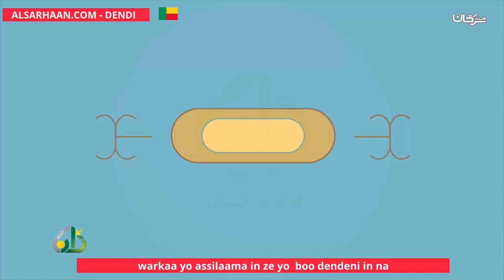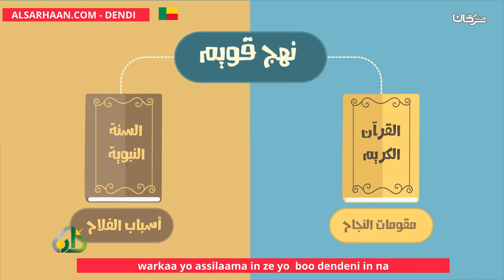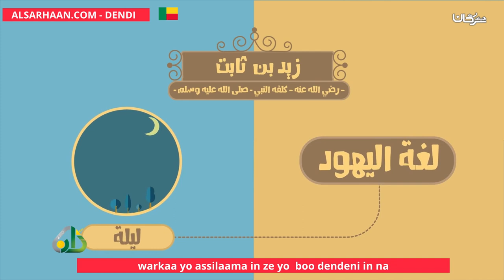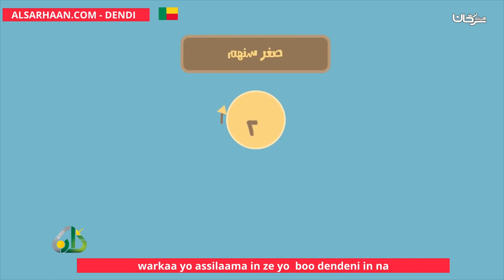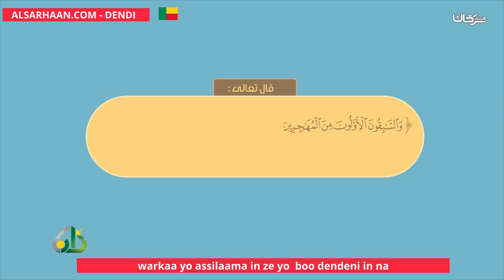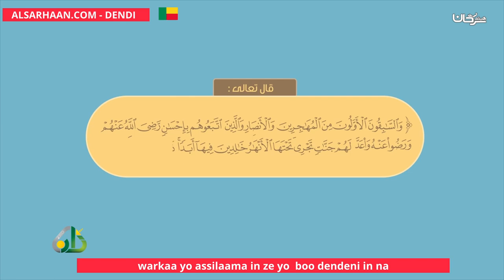warkaa yo assilaama in ze yo boo dendeni in na قدوات الشباب